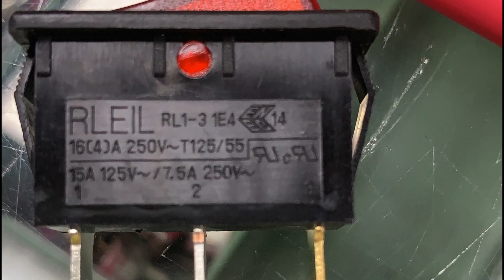Modificar estación de carga a 2 interruptores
SUSU Bricolando